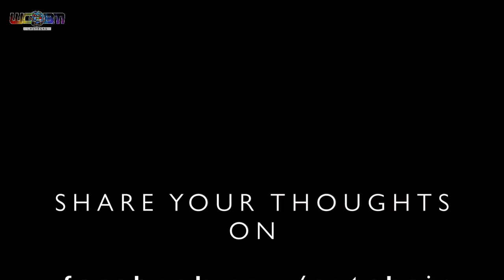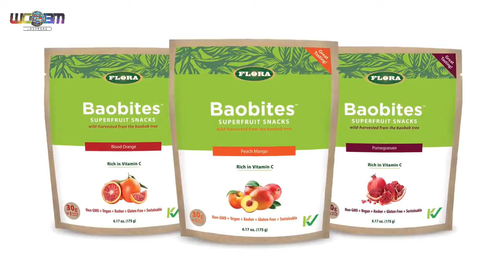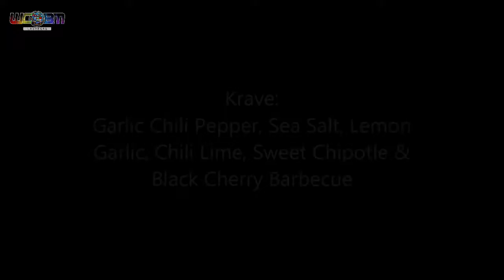Michelle Davis Fitness - November 16 2017 - Segment 1